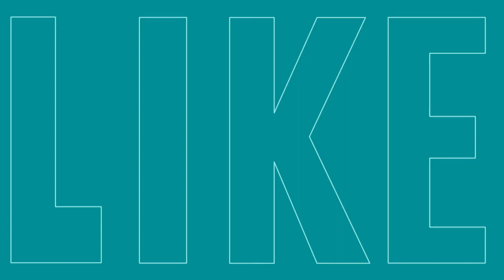Taglio e colore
Tornano i tagli corti e destrutturati, valorizzati nella forma grazie allo Shatush. Ideato da Aldo Coppola, è la tecnica di schiaritura che permette di ottenere l’effetto dei capelli al sole, naturale e senza ricrescita.
Caldo e sole modificano la beauty routine quotidiana: Aquamare si prende cura di cure e capelli al mare, nutrendoli e proteggendoli da raggi UV e salsedine.

Short and unstructured cuts are back, enhanced in shape thanks to Shatush. Designed by Aldo Coppola, it is the lightening technique that allows you to obtain the effect of the hair in the sun, natural and without regrowth.
Heat and sun change the daily beauty routine: Aquamare takes care of sea care and hair, nourishing them and protecting them from UV rays and salt.